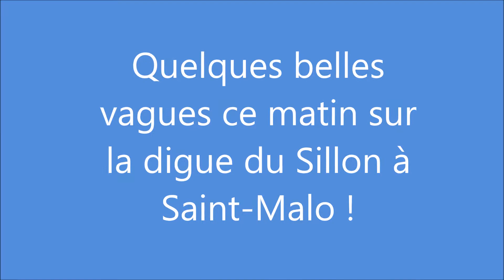Découvrez Saint-Malo : Grandes marées Le Sillon 8 nov 2017 - Résidence La Hoguette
🏘️ ▪️ ▫️ Résidence La Hoguette ▪️ ▫️ 🏘️
⛱️ Location de vacances à Saint-Malo ⛱️
🔴 8 studios et appartements 🔴